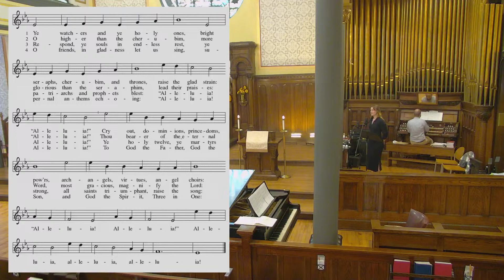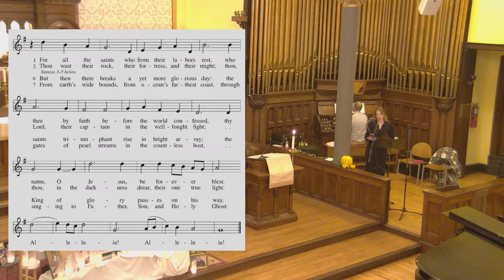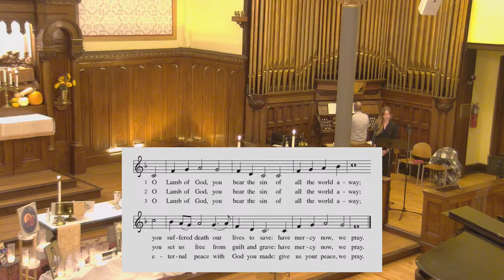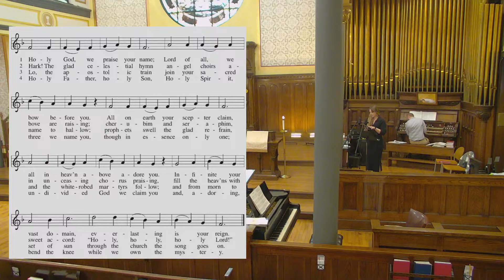November 3 - All Saints Sunday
Of all three years of the lectionary cycle, this year’s All Saints readings have the most tears. Isaiah and Revelation look forward to the day when God will wipe away all tears; in John’s gospel, Jesus weeps along with Mary and all the gathered mourners before he demonstrates his power over death. On All Saints Day we celebrate the victory won for all the faithful dead, but we grieve for our beloved dead as well, knowing that God honors our tears. We bring our grief to the table and find there a foretaste of Isaiah’s feast to come.